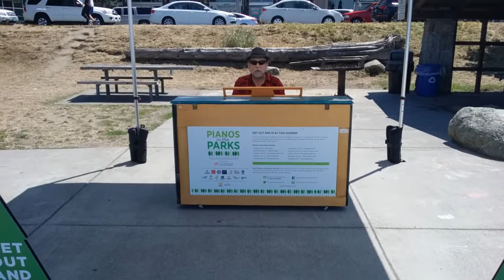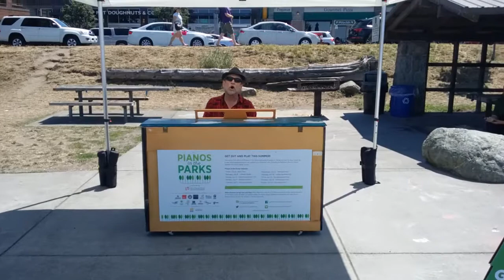The Pick of the Litter at Alki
Thanks to Pianos in the Park for a chance to perform at Alki.